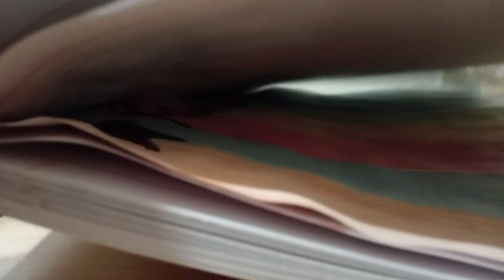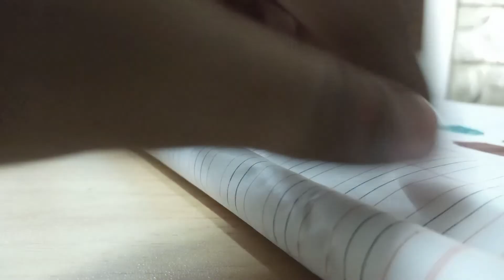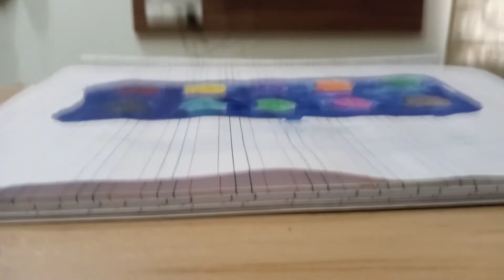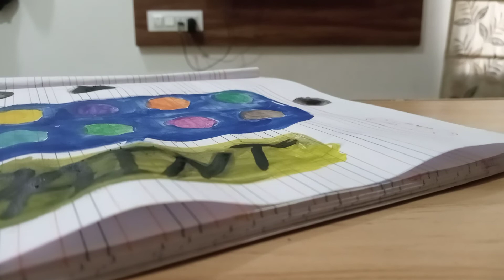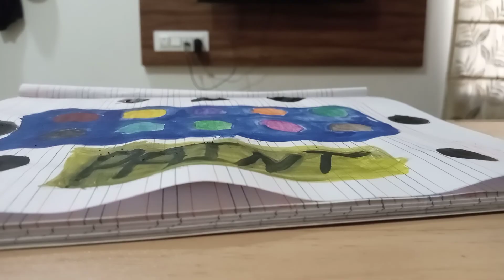making a paint with paint